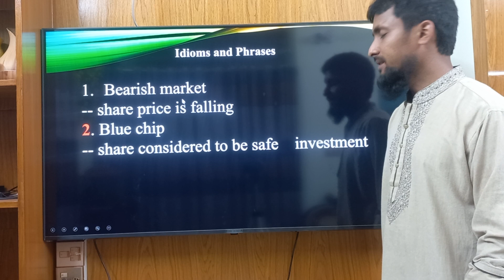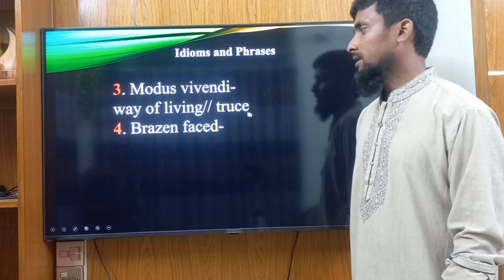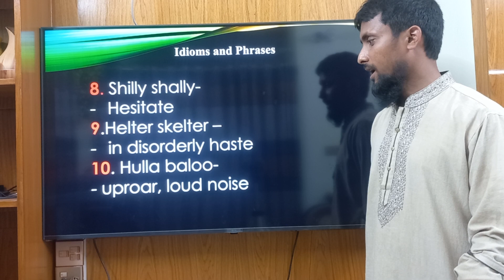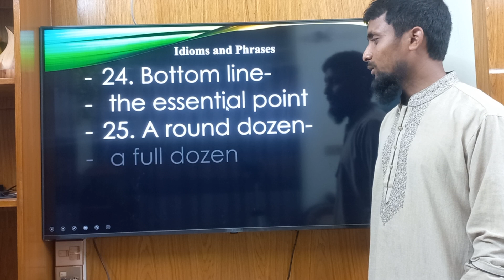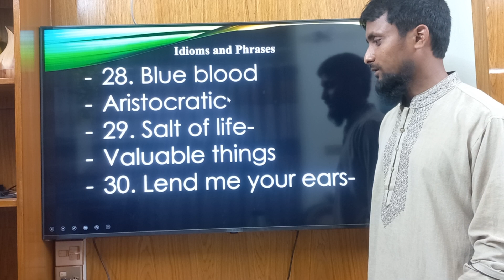30 PHRASES & IDIOMS